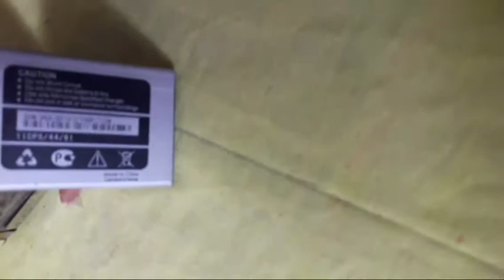MOBILE SE JO BATTERY LEK TI HE USKE VITAR KIA HE ? 🤔🤒 A CHA HAM DEKHE GE......😱🤳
es video me hom dekhe ge ki mobile battery ke vitar ki a  he?

      //crazy a to z//